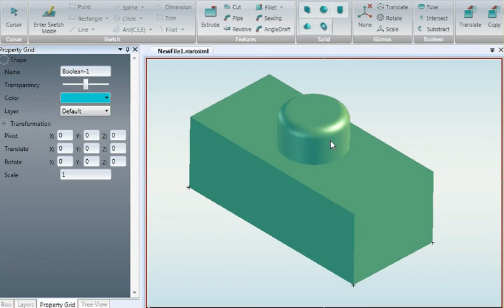3D Fillet tool